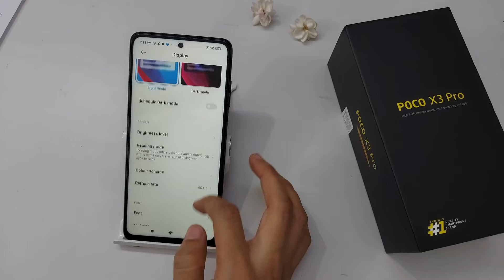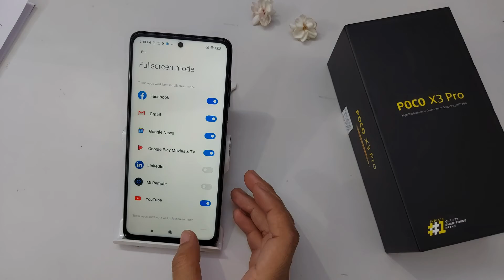How To Open App In Fullscreen Poco x3 pro,x3 | Poco x3 pro Me App Full Screen Kaise Kare